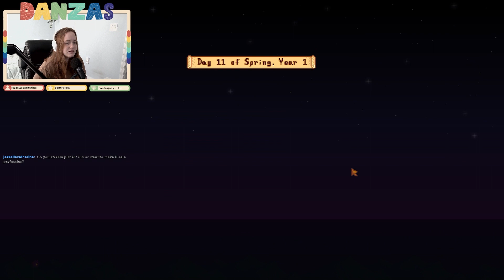Marcello's Books... At Your Service! - Ep. 4 (Stardew Valley 1.6 Let's Play)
Hey there, fellow farmers! Welcome to our cozy corner of Stardew Valley, where the sun always shines, and the crops are always in bloom. With the release of the enchanting 1.6 update, there's a whole world of new discoveries awaiting us in Pelican Town. Join us as we embark on this whimsical adventure together, exploring every nook and cranny of the Meadowlands Farm. From adorable critters to mysterious new features, let's dive into the magic and uncover all the delightful surprises this update has to offer. So grab your watering can and let's sow the seeds of fun in our little piece of paradise!

⭐ All music heard is the Stardew Valley soundtrack.

Thank you for supporting my channel and watching my videos! I hope your day is as amazing as you are!